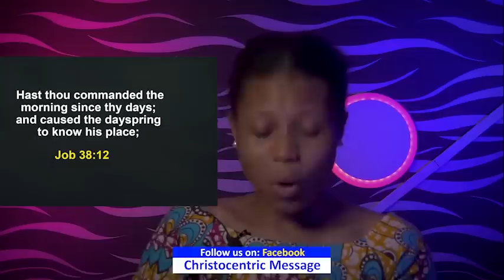THURSDAY SECRETS, 12TH JANUARY 2023 - APOSTLE JOSHUA SELMAN Commanding Your Day